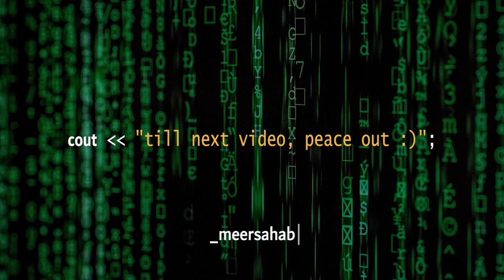Balochistan Boy in Lahore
Hello!
Many of you have visited Lahore but it was my first time in Lahore and it was lock-down but I have tried to enjoy and to show you people something that I have done in Lahore.
Keep Supporting
Thanks.